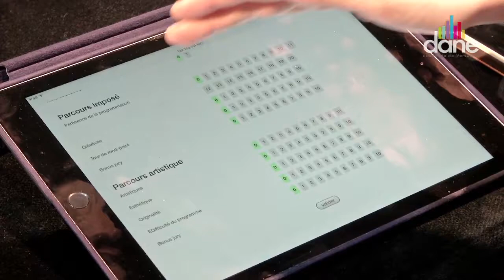Le challenge SQYROB 2017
Challenge codage et robotique SQYROB 2017